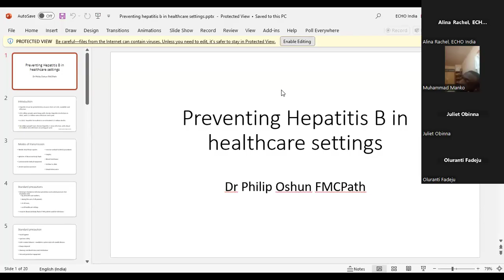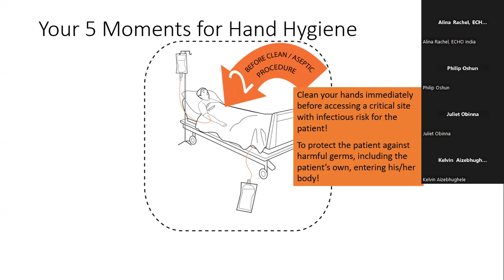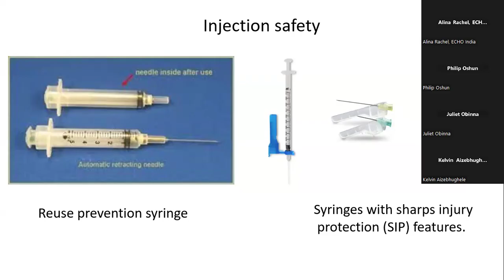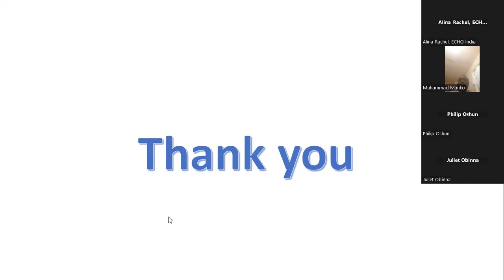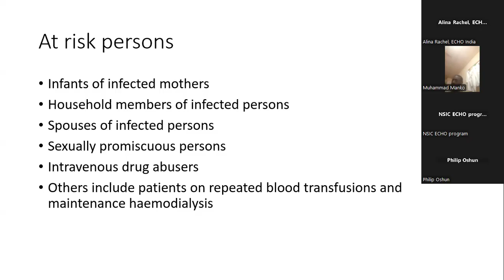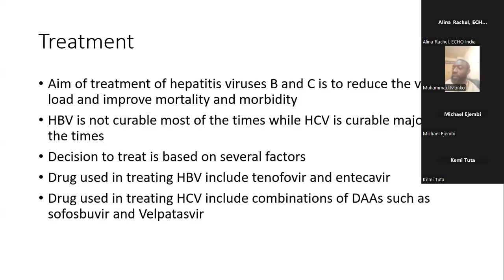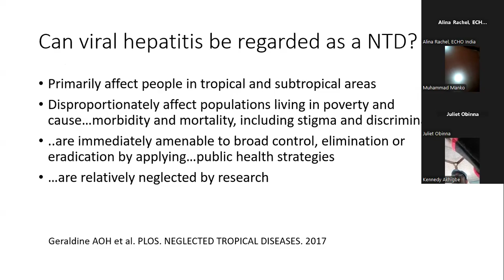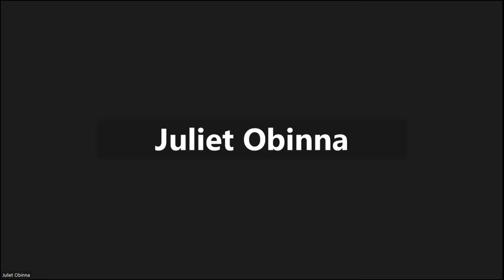Hepatitis : Early detection, treatment and Prevention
This learning session will cover the latest strategies in detection, advancement in treatment options and best practices for preventing hepatitis transmission in communities and healthcare settings.